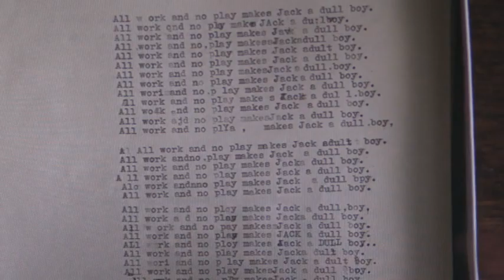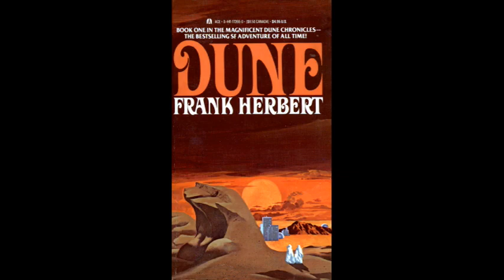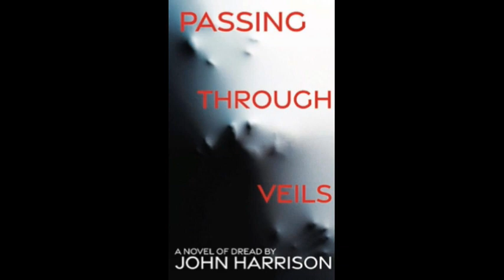S2E42 Writing Superman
Kevin J. Anderson is a writing superman. He's actually written Superman, too - Kevin wrote the novels "The Last Days Of Krypton" and "Enemies & Allies". Kevin's also written books in the Star Wars world, the X-Files world and, perhaps most famously, together with Brian Herbert, the Dune world. In fact, Kevin is incredibly successful. Over his career, he's published over 140 books, over 50 of which have been on US and international bestseller lists, and he has more than 23 million books in print worldwide! See what we mean?

A writing superman!

Kevin's origins are more humble than Krypton. He hails from a small town in Wisconsin he calls "Half Norman Rockwell, half Norman Bates". He hit the ground a sci-fi nerd and a voracious reader. But Kevin has something else onboard, too. Writing discipline.

We'll talk a lot about the craft of writing in this episode. Where do ideas come from - and what's the best way to get them from inside your head to some medium other people can use to experience it? These are both challenging times to be a writer, but also times of great opportunity. Kevin discusses how to take advantage of those opportunities.

As Kevin will describe, he's a "dictator". After thoroughly outlining a project, Kevin writes using a digital recorder. He speaks the words rather than typing them. And, he says, what he dictates is often close to the final draft (with some minor tweaking).

Maybe even more important that the writing itself, Kevin discusses the business of writing. He's Director of the Master of Arts in Creative Writing, Publishing Concentration for Western Colorado University’s School of Graduate Studies. Back when, writers all had to rely on big publishing houses to make a living. These days (with fewer publishing houses out there), writers really do need to rely on themselves.

And that's where being a real "superman" helps a ton.